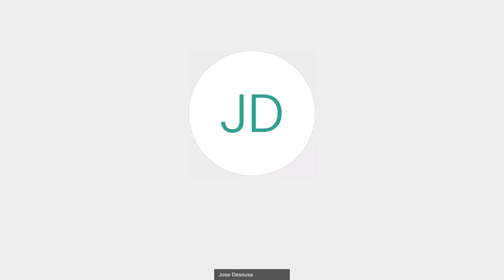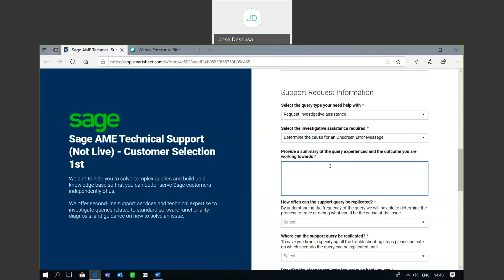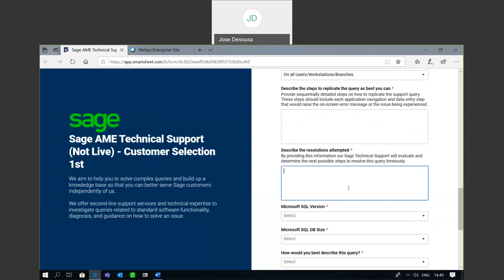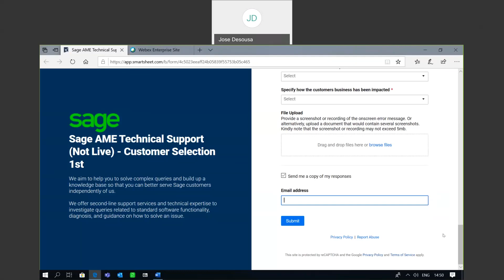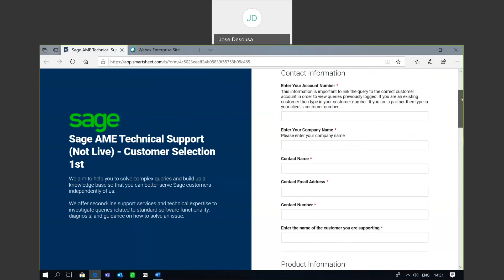Sage 200 Evolution - Sage Webforms All in One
This information video showcases the new 'All in One' Webform.